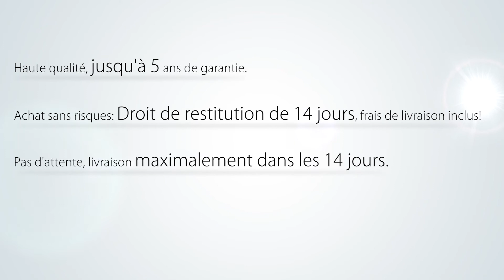Beliani Lit tapissier - Lit à deux places incl. sommier à lattes - Bourgogne - AMBASSADOR - Fr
Avec ce lit, vous serez parfaitement allongé. Le lit « Ambassador » dispose d'une qualité de fabrication très haute et convainc par une qualité irréprochable et un design parfait. Les pieds en bois ont un look moderne qui renforce l'élégance de ce lit.

Ce lit vous est proposé en 160 x 200 cm. Notre fabricant produit depuis plus de 15 ans des meubles design. Il appartient par conséquent à la catégorie des fabricants les plus importants, les plus expérimentés et offrant la meilleure qualité.